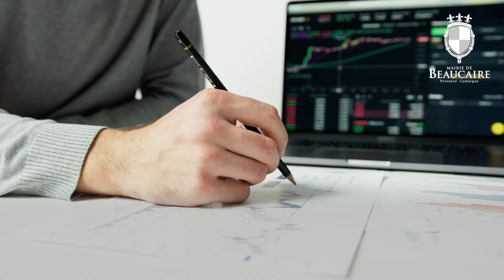Conseil Municipal Beaucaire - Budget 2022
Le conseil municipal a approuvé le budget 2022 ✅
Une année historique, avec plus de 25 millions d’euros d’investissements pour Beaucaire ! 👌